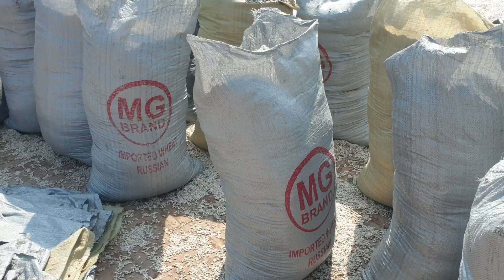ترقی ونڈا اینڈ کھل بنولہ مل میں آپ بھی حصہ دار بن سکتے ہیں 03129200067